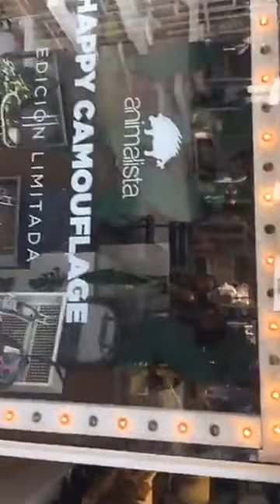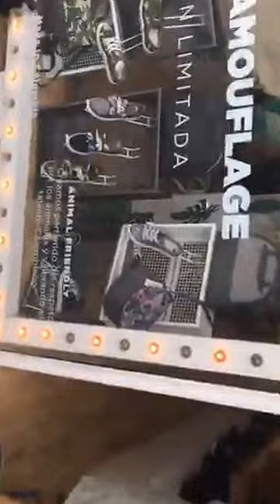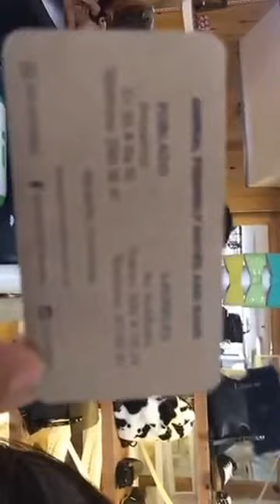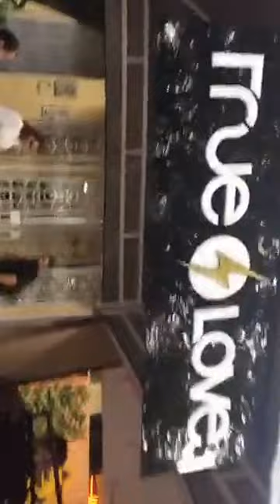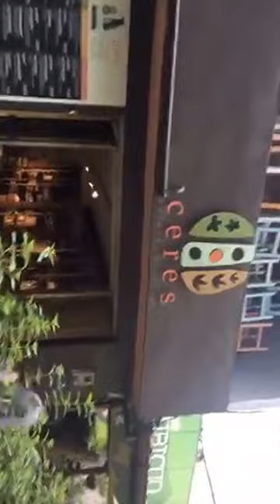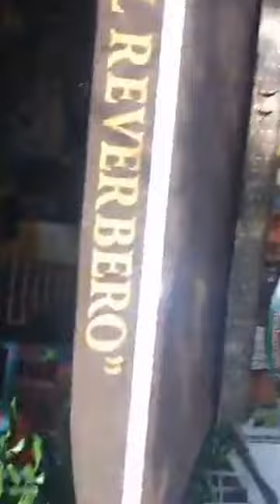Vegan/Vegetarian places by the Lleras park in Medellin